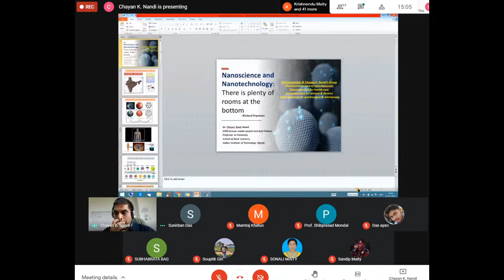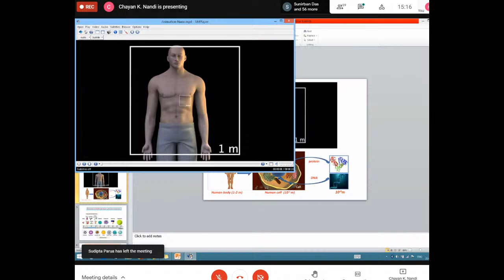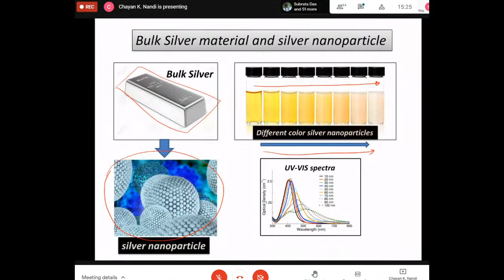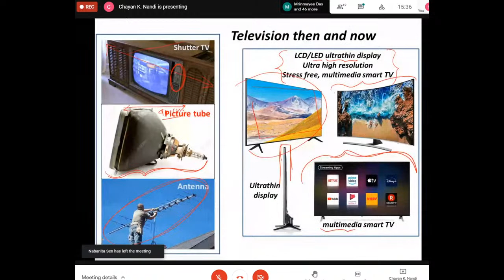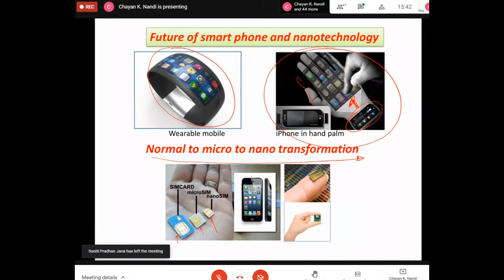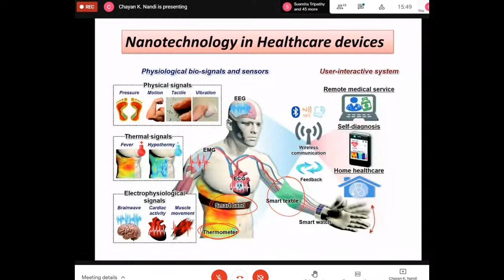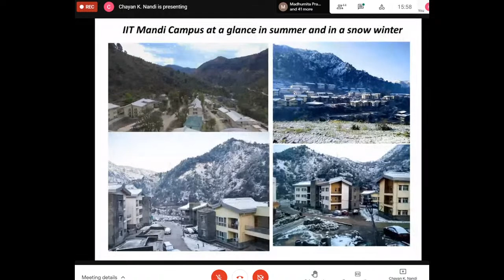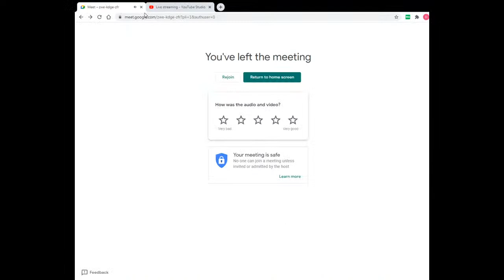Lecture Series-3 on “Basics of Nanoscience"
ORGANIZED BY
Department of Chemistry in Collaboration with Internal Quality Assurance Cell (IQAC) Bajkul Milani Mahavidyalaya, P.O.-Kismat Bajkul, Dist.-Purba Medinipur, PIN - 721655, West Bengal, India